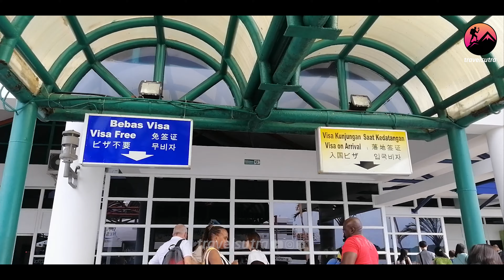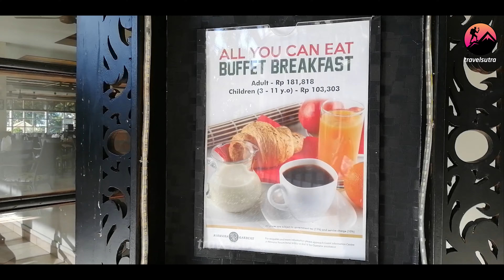NIRVANA RESORTS || BINTAN ISLAND - INDONESIA || SINGAPORE DIARIES || EP.05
Bintan Island is part of Indonesia's Riau Archipelago, a short boat ride from the city of Singapore. Its northern Lagoi area is an upscale resort destination offering championship golf courses, secluded beaches, and diverse water sports.